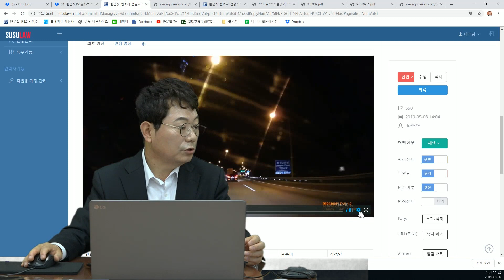873회. 고속도로에서 앞에 가던 차에서 뭔가가 튀어 내 차를 때렸어요. 앞차로부터 100% 다 손해배상 받을 수 있겠죠?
(고속도로, 낙하물, 안전거리 , 블랙박스, 블박영상, 교통사고 영상, B550)